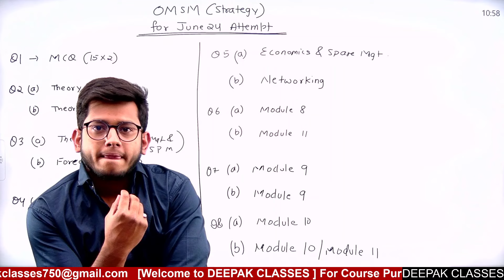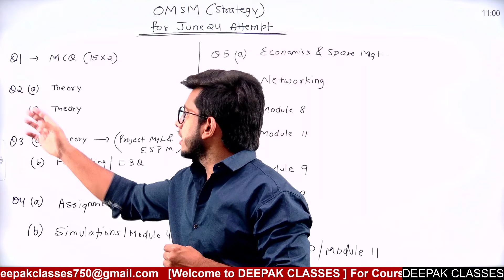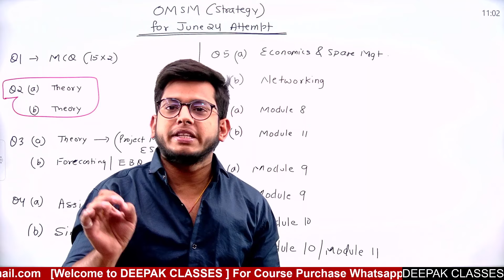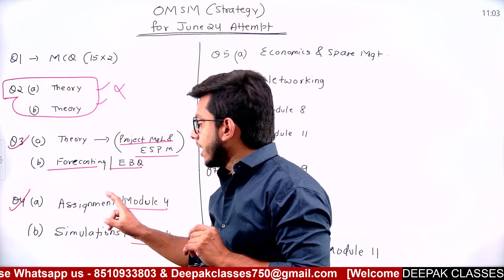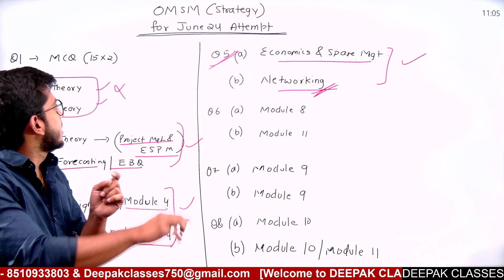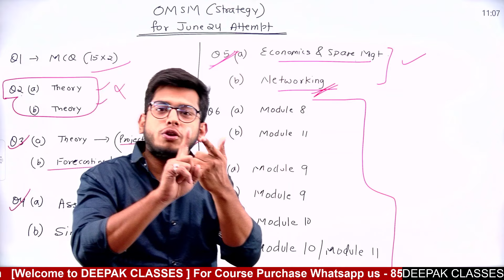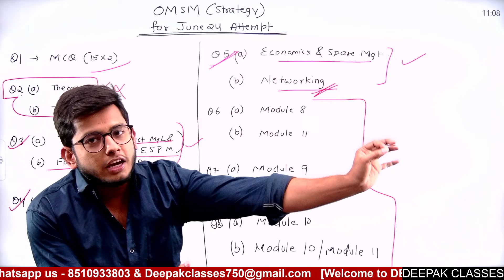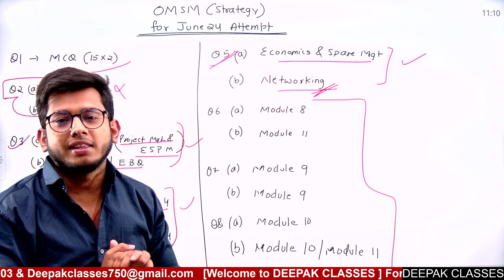CMA Inter OMSM | Strategy for June 24 Attempt | Bina yhe Dekhe Paper dene mat jana